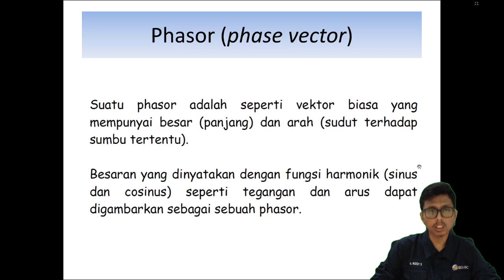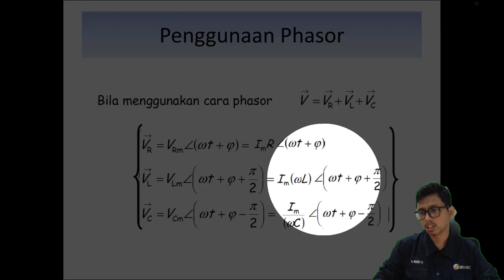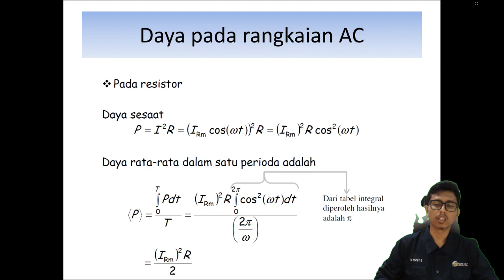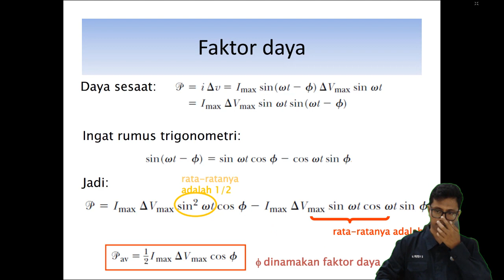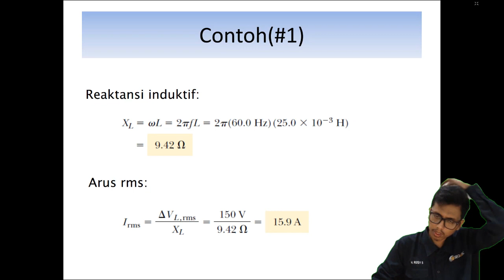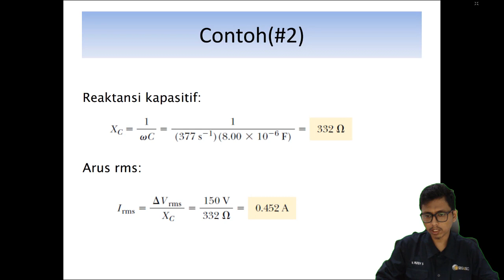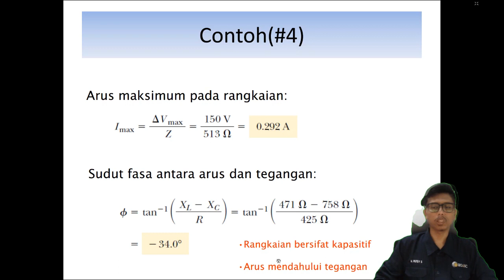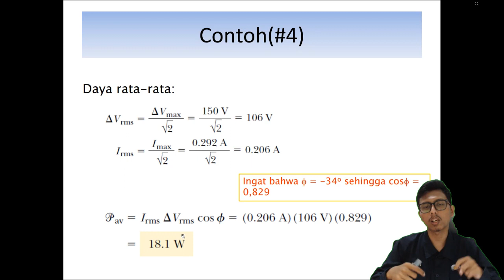Fisika Dasar 2 – Arus Bolak Balik Part 2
Kali ini materi perkuliahan daring (PJJ) akan diisi kembali oleh materi perkuliahan dari kelas Fisika Dasar 2. Materi ini akan dijelaskan oleh salah satu dosen program studi S1 Teknik Geologi UNMUL yaitu Muhammad Rizqy Septyandy, M.T. Tema untuk pekan ini adalah Arus Bolak Balik Part 2. Pada video ini akan dibahas mengenai phasor, daya pada rangkaian AC, faktor daya, nilai RMS, dan resonansi pada rangkaian RLC seri. Jadi tunggu apa lagi. Mari dinikmati suguhan kuliah daring ini sambil mengisi waktu di rumah. Apabila ada pertanyaan silakan tuliskan di kolom komentar.